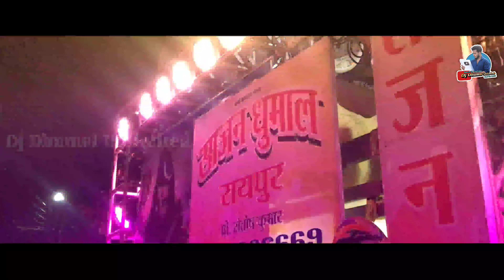CG Panthi Geet की बात ही निराली है | Sajan Dhumal Raipur || Best Sound Quality | Dj dhumal Unlimited